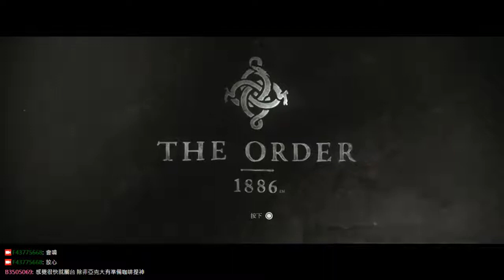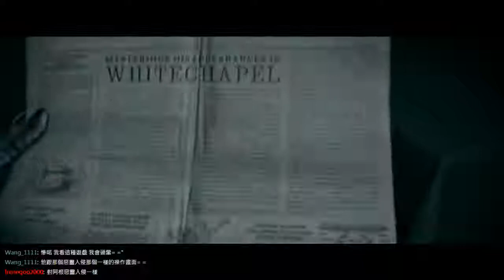亞克實況台 The Order: 1886 part.1 前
被twitch消音片段